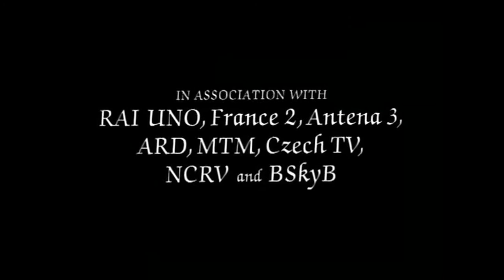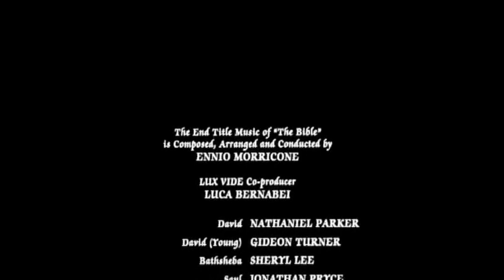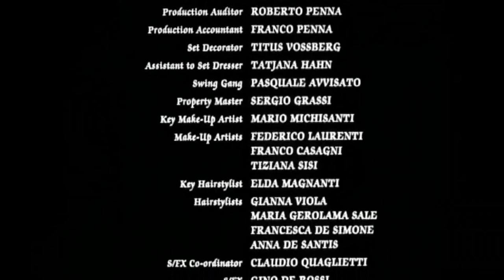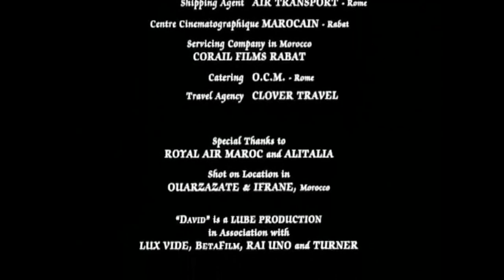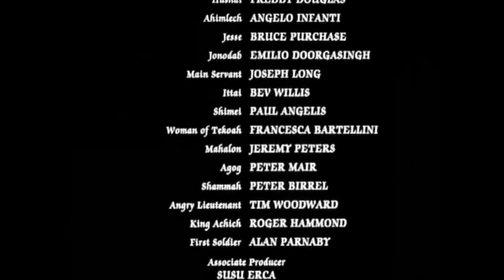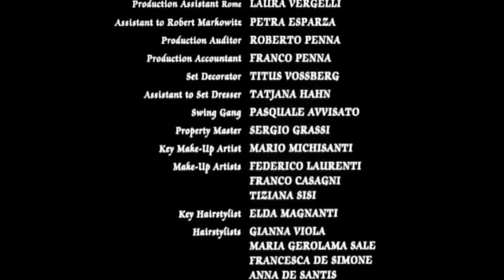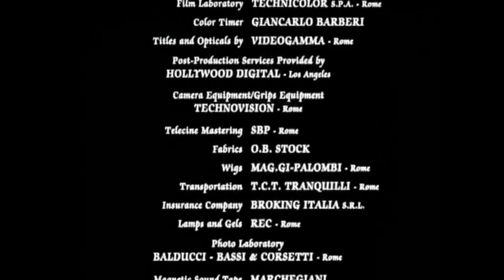Dawid 1997 / PLAYLISTA z filmami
Miłego oglądania, bądź błogosławiony